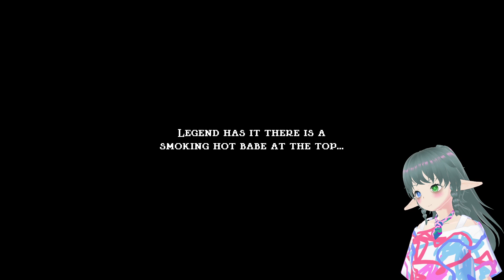The suffering continues